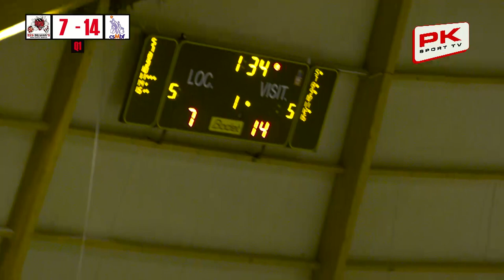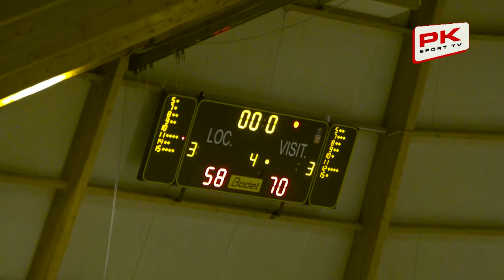BASKET FAUTEUIL NA J2 Saint Avold vs Meaux